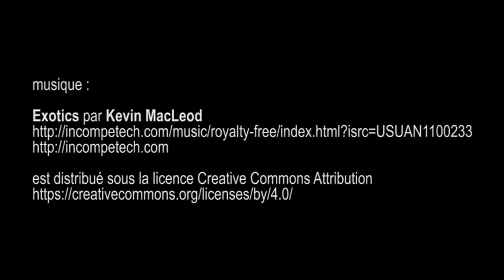journée portes ouvertes, école nationale supérieure des beaux-arts - Paris juillet 2016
Les photos panoramiques ont été prises en 2012